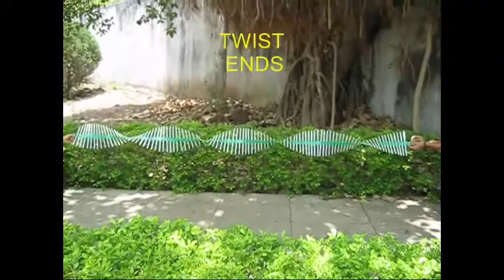STRAW WAVES | Bengali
For making this amazing science model you just need a 90 straws and some sticky tape. Spread out 3-metres of tape on the floor with the sticky side UP. Mark the mid-points of the straws and then place them uniformly on the tape. The straws should be 2-cm apart. Leave 5-cm of the tape from both the ends to hold the model.  Stick 80-90 straws in this manner. Now double up the tape – stick it again on the straws. This way all the straws will be sandwiched between two layers of sticky tape. Cut the tape end to complete the Straw Model.
Here you can see the girl holding the straw model. Ask a friend to hold one end and you hold the other. As you give a tap with the other hand a wave travel all along the straws and in return comes a reflected wave. If the model is held loose then the speed of the waves is slower. If the two ends are held tight then the speed of the waves becomes fast. Finally twist both ends to see CREST and TROUGH and WAVELENGHT. The more the twists the shorter the WAVELENGTH and more the FREQUENCY.
Tap one end. The energy will be transmitted and a reflected wave will come from the other side.